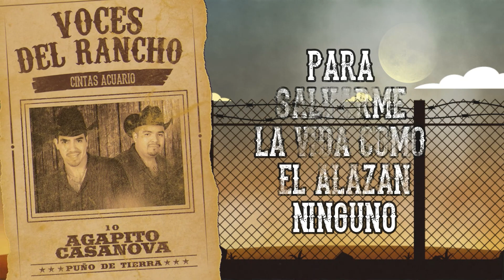Voces del Rancho - Agapito Casanova (Official Lyric Video)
Music by VOCES DEL RANCHO Performing AGAPITO CASANOVA (Con Banda) (c) 2022 Cintas Acuario

Letra de Agapito Casanova

El día primero de octubre
Se le concedió a la ley
Que Agapito Casanova
Se presentó en Monterrey

Se presento en Monterrey
Al congreso del estado
Se levantaban en falso
Que andaba de revelado

No ando en contra del gobierno
Tampoco soy revelado
Ando escapando mi vida
Desde que mate a Mercado

Rancho de la Soledad
Te vi de la mera orilla
Donde me agarró a balazos
Ese mayor Rentería

Ese mayor Rentería
Era un jefe Militar
Me tendría sobre el caballo
No me fueran a pegar

Cuando salí a los llanos
Me paraba y los contaba
Le daba gracias a Dios
Y al caballo que montaba

El caballo que montaba
Se llamaba el número uno
Para salvarme la vida
Como el alazán ninguno

Agapito estando preso
Lo iba a ver su mujer
Le llevaba Rentería
Que lo fuera a conocer

Adiós la sierra chiquita
Te llevo en el corazón
Adiós todo Tamaulipas
Y parte de Nuevo León